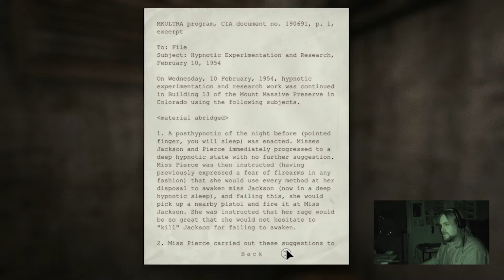Let's Play in the Dark: Outlast - episode 4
Aaron has fun with the inmates in Outlast. It's time to play again!